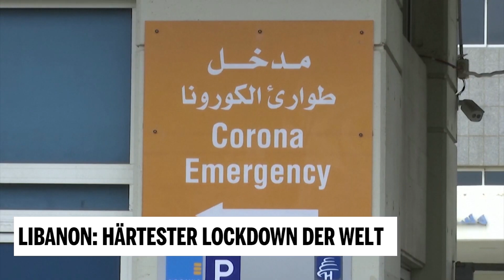Libanon: Härtester Lockdown der Welt